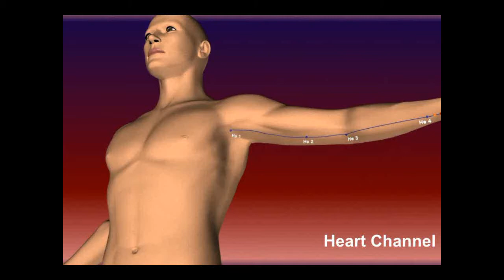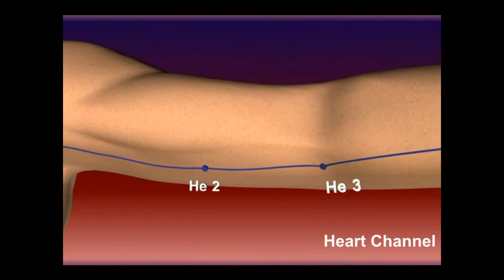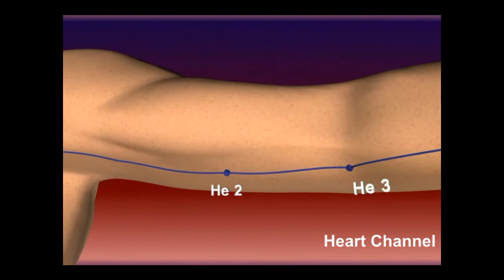CORAZÓN 497 Hertz REININGER